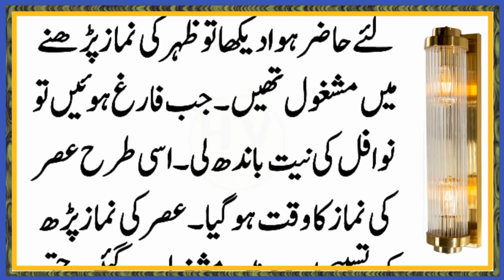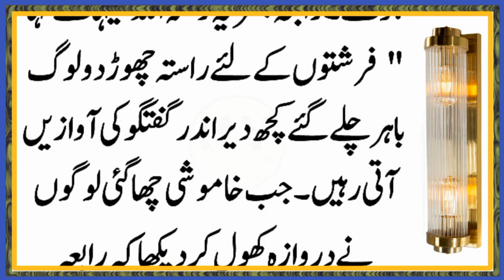Hazrat rabia basri Ne Zindagi Bhar nikah Kyon na kiya